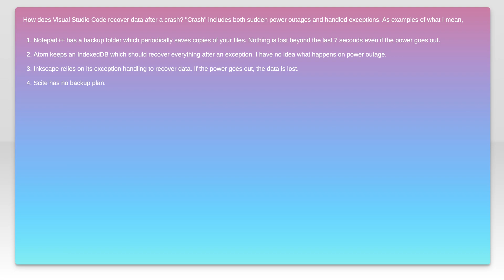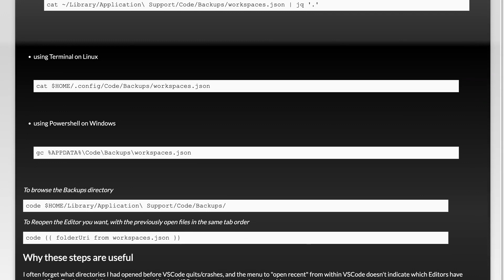Visual Studio Code backup mechanics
backup: Visual Studio Code backup mechanics

Related to: backup, visual-studio-code